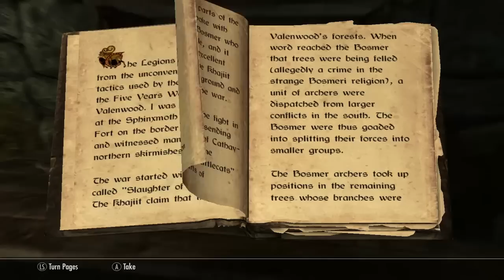The Elder Scrolls V Skyrim Walkthrough Part 2 - Gameplay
With a dragon.